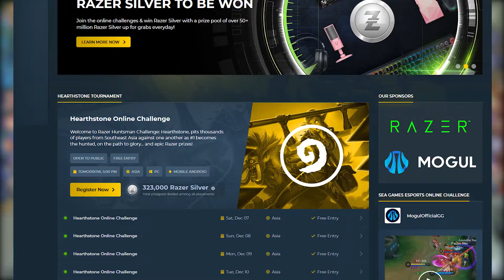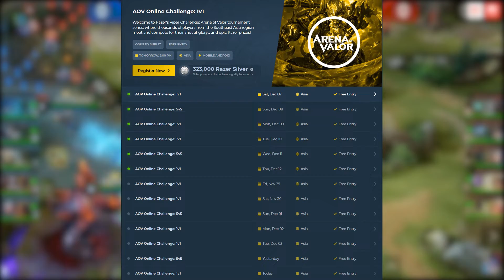SEA GAMES 2019 E-SPORTS ONLINE CHALLENGE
SEA Games 2019 Online Tournament Challenge Invited You to Join !!!

Recording Application :
1. OBS Studio

Sound Recording Hardware :
1. Tuffware-BM8000

Editing Application :
1. Adobe Photoshop CC 2015
2. Adobe Premiere Pro CC 2018
3. Adobe After Effect 2019

🎵 Track Info:
Title: Lovesight by DayFox